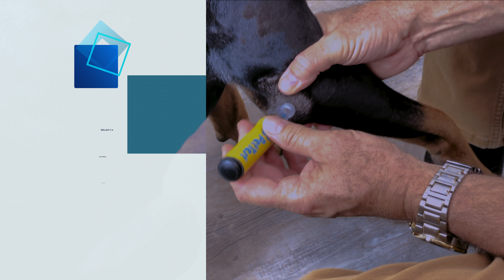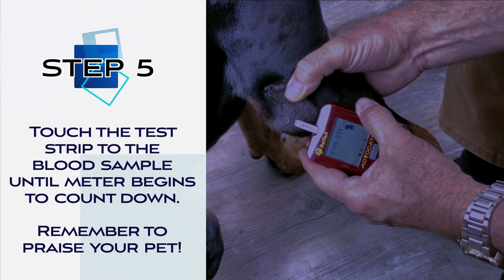Best Practices for the PetTest Genteel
PetTest is back to offer tips, instructions and best practices for the acclaimed PetTest Genteel Lancing Device! Plus, see a preview of the next generation, soon-to-be-released version!

Learn more about PetTest, and stock up on our amazing pet products